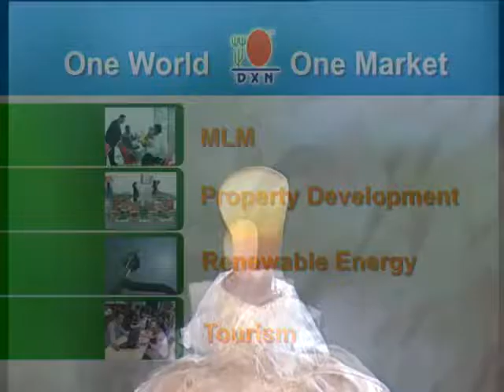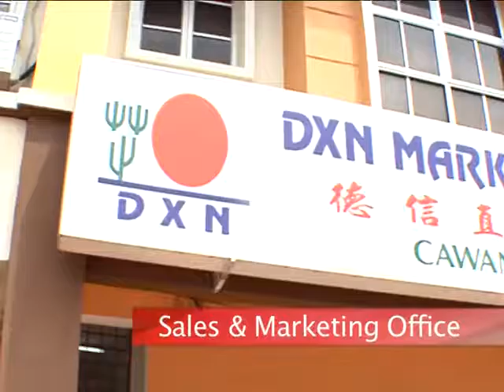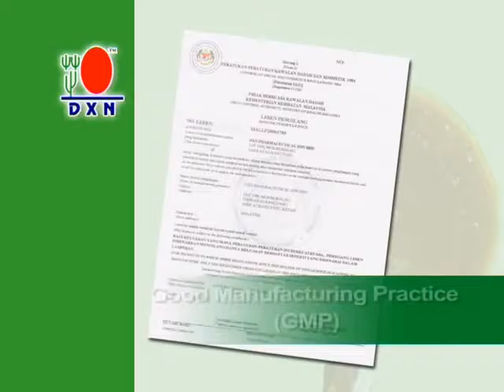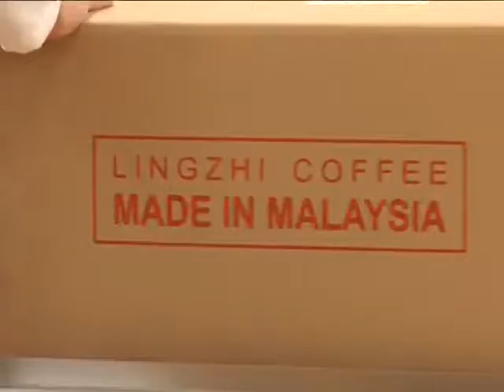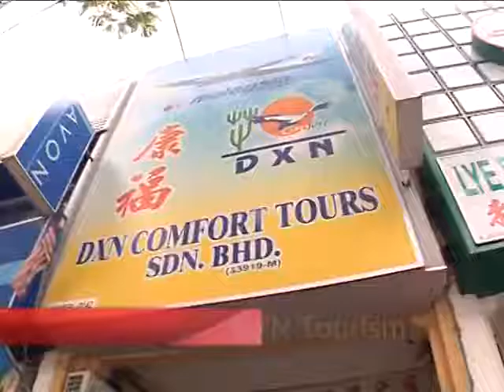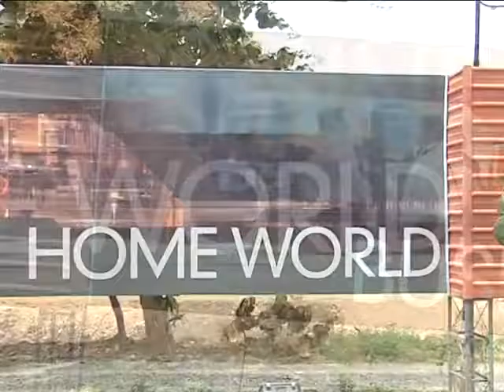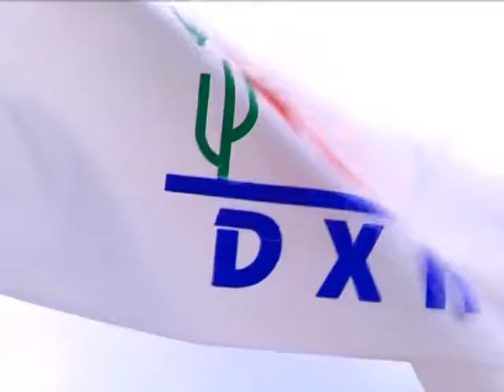DXN Saudi Arabic Video Presentation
dxn arabia , dxn arabic,